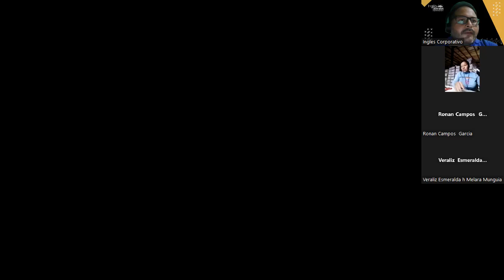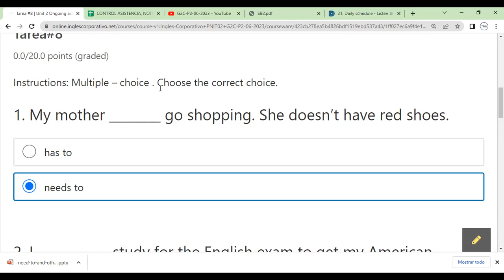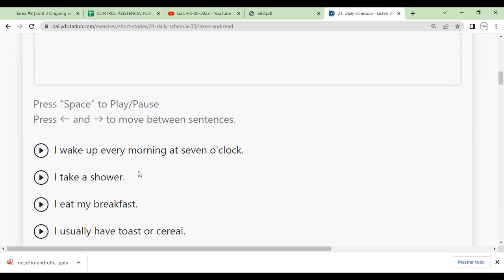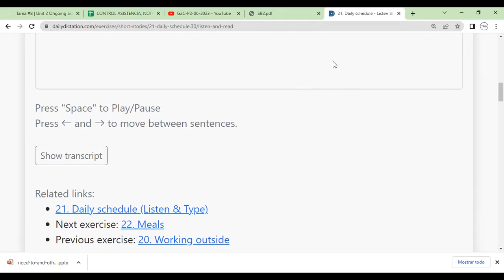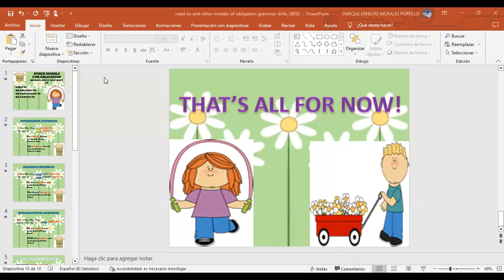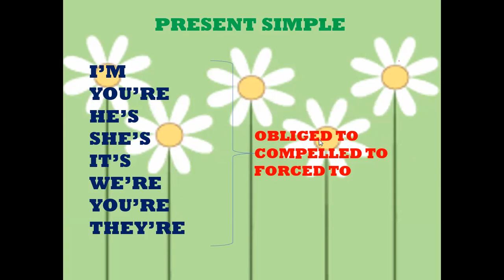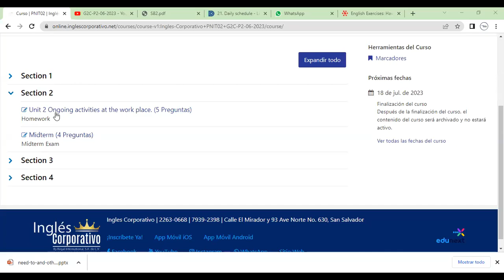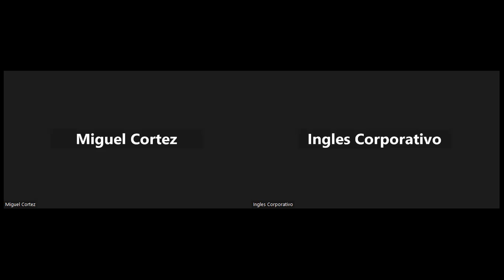Sesion 9-29-06-2023-29750-8048-0097/2023-Morales-Have to and need to practice.